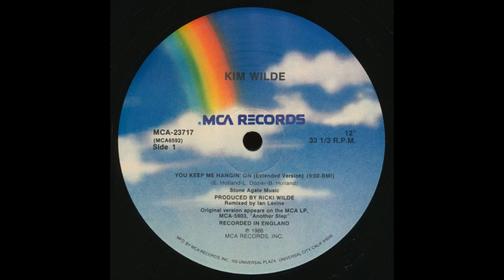Kim Wilde - You Keep Me Hangin' On Extended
La chanson a été reprise par de nombreux artistes tels que Wilson Pickett, The Box Tops, Jackie DeShannon, Ken Boothe, Rod Stewart, The Rods (en), Vanilla Fudge, Tim Buckley ou même en France par Claude François et Sylvie Vartan.

Les reprises qui connurent le plus de succès sont celles de Reba McEntire, dans le classement Hot Dance Club Songs qui se plaça à la seconde place le 6 juillet 19963 et la version de Kim Wilde, qui réussit à se classer à la première position au Billboard Hot 100 le 6 juin 19874.

On peut également entendre la chanson dans les films War Dogs (2016) et Once Upon a Time in Hollywood (2019).